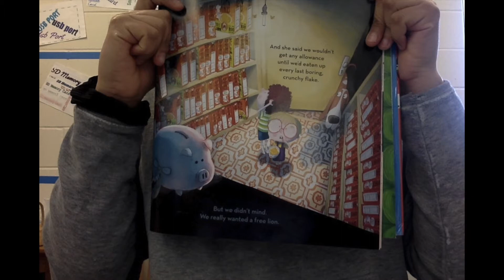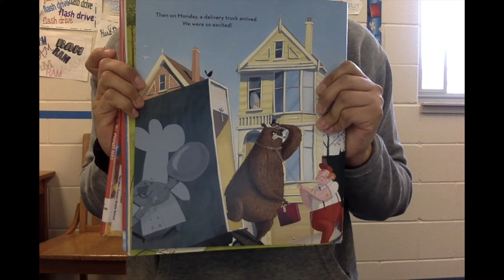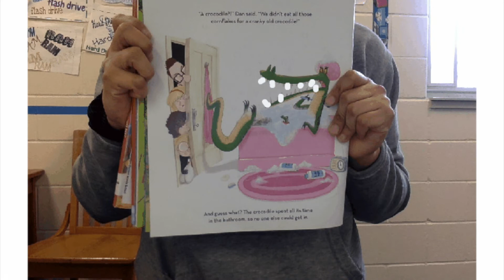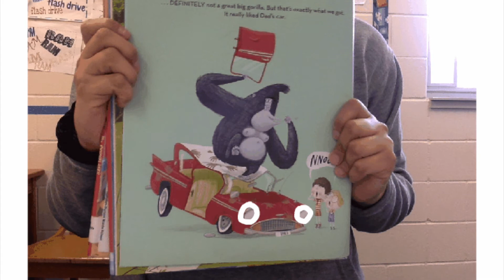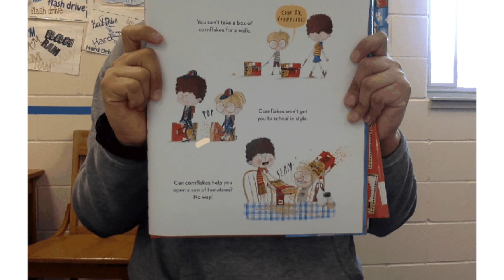There's a lion in my Cornflakes Read by Evelin Ceballos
Stories read and animated by Mrs. Krull's Students